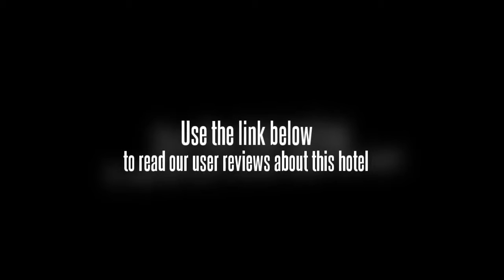White Rose Hotel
The White Rose Hotel offers tennis courts, a tour desk and a fitness centre as well as a beauty centre, a sauna and a steam room.

The White Rose Hotel's leisure facilities include an indoor pool and billiards. Business travellers will appreciate the quality and range of amenities offered. Guests can make use of the hotel's spa facilities, including massage services and a hair salon. Conference room(s), a concierge and a kids pool are also available.

All rooms feature a private bathroom including a bathrobe and amenities. Rooms include a plasma / LCD TV, a safe and cable / satellite channels. Slippers are also included for extra comfort. Tea and coffee making facilities and complimentary toiletries are included in each room.

Guests wishing to socialise can take advantage of the White Rose Hotel's bar, located on-site for your convenience. Guests can sample Cantonese meals at the on-site restaurant. Guests can order room service 24/7.

Wuhan Institute of Physical Education is within easy driving distance of the White Rose Hotel. The centre of Wuhan is 20 minutes away by car. Guests can find a convenience store, an atm / cash machine and a beauty salon within the hotel building.